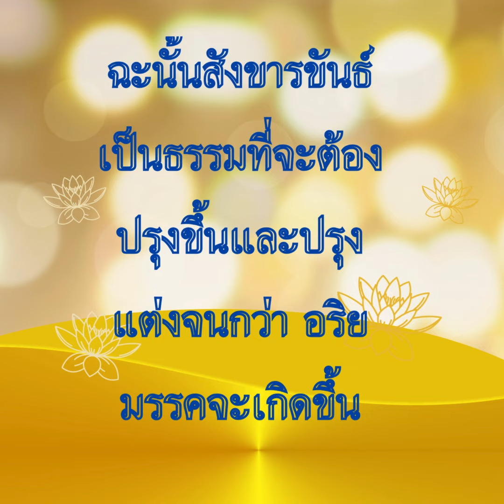ปรุงแต่งสังขารให้ดีขึ้น#พระอาจารย์สมบัตินันทิโก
ปรุงและปรับสังขารให้ดี ทำกุศลให้เน้นที่มีปัญญา
ประกอบ และควรมีกุศลอื่นๆ เป็นบริวารด้วย เช่น
มีศรัทธาเป็นบริวาร เพราะถ้ามีปัญญามากเกินจะทำให้มีมานะ ถือตัว
ต้องปรับกุศลธรรมแต่ละอย่างให้มีพละกำลังให้เต็มที่
ฉะนั้นสังขารขันธ์เป็นธรรมที่จะต้องปรุงขึ้น และปรุงแต่ง
จนกว่าอริยมรรคจะเกิดขึ้นในบรรดาสิ่งที่จะต้องปรุงแต่ง
ขึ้นอริยมรรคประเสริฐที่สุด